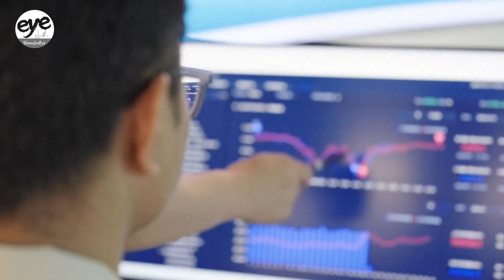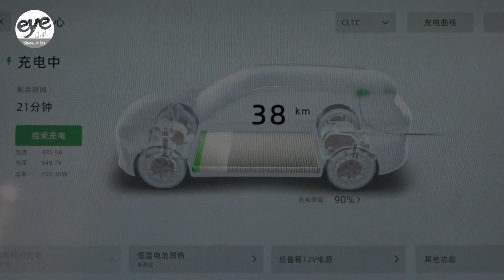China's virtual power plants illuminate path to a greener future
Starting June first, the price of electricity produced from renewable energy in China will be determined by market rather than fixed by authorities.

That will unlock huge potential for virtual power plants, or VPPs, which integrate electricity users, power sources, and energy storage providers in a coordinated manner to balance the amount of energy consumed on the grid, with how much is produced.

In east China's Lianyungang Port, electric tugboats and battery swapping stations for electric heavy-duty trucks will act as VPPs, operating in off-peak hours when new energy power is abundant and prices are low, and then feeding energy back to reduce electricity load during peak hours and earn market returns.

Elsewhere in central China's Xiangyang City, an auto part manufacturer has integrated its distributed solar panels, energy storage and power loads into VPP platforms.

Experts say, China's VPP capacity is expected to exceed 20 million kilowatts in the next three years, just under the installed capacity of the country's Three Gorges hydropower plant.